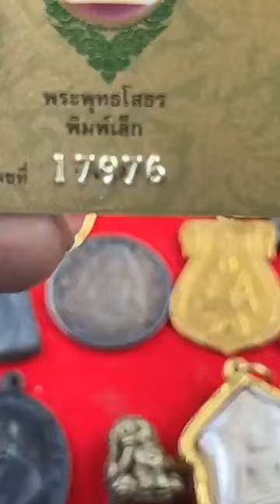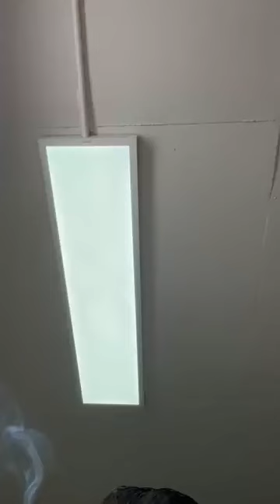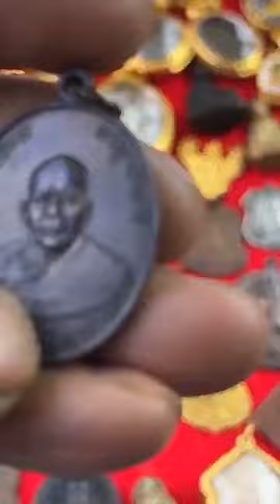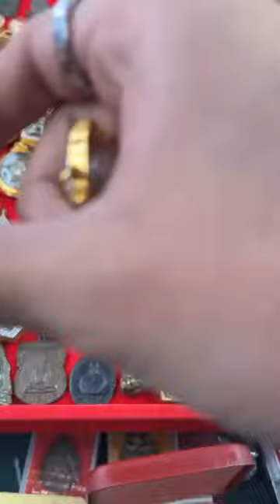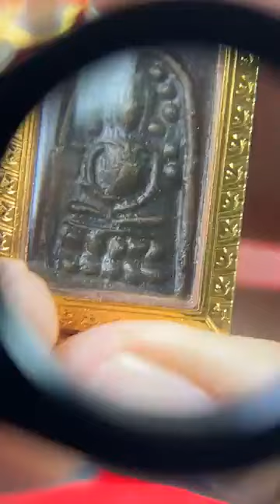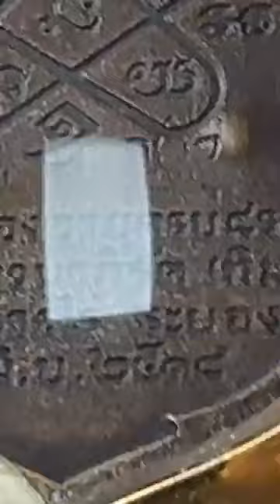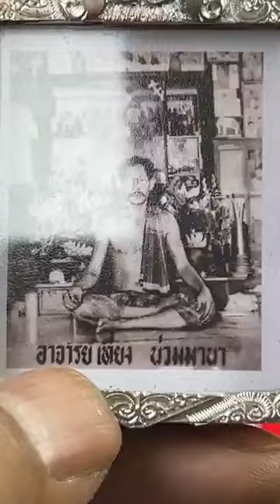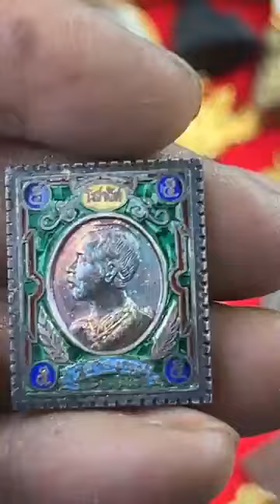ถ้าแท้อย่างคุณไม่ได้เงิน เอาเก๊อย่างผมแล้วได้เงินดีกว่าไหม อ.รักษ์ ศรีเกตุ